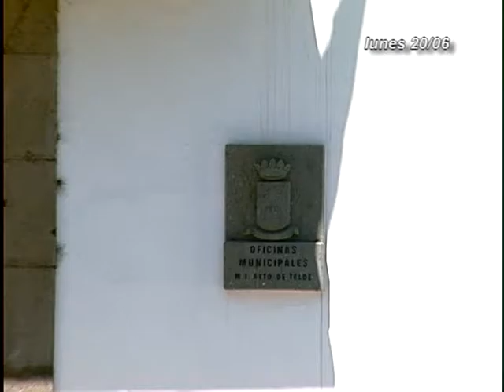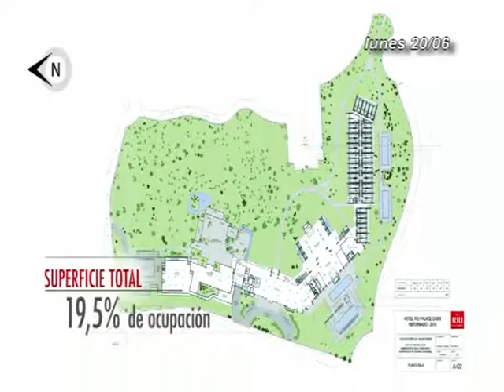INFORMATIVOS CANAL 4 TV 20-06-16